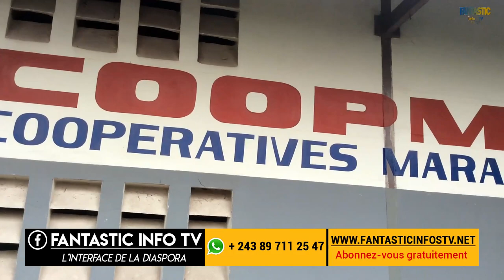la culture d'aubergine , un trésor a découvrir